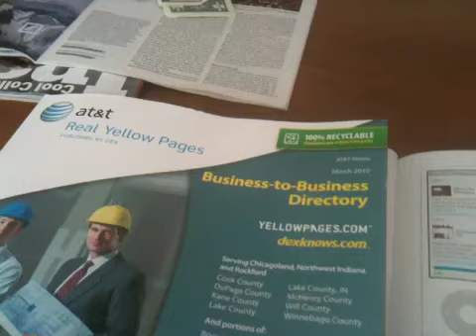Recycling telehone books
The telephone company just delivered the new phone book. We have the internet here and cannot remember the last time I used a phone book to look up some kind of listing.